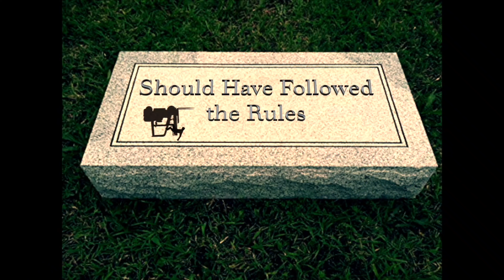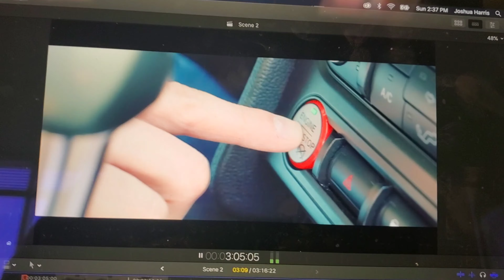Life is Changing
I'm once again lost in awe of the things that are happening in my life. Look for some new projects come.

My Gear -
Phone Camera
4k Camera
Helmet It's like mine
Winter Bibs
Show covers
Winter Cap
Gloves out pretty soon.